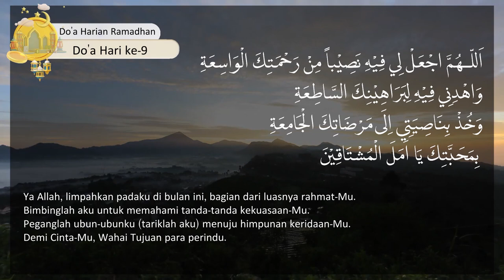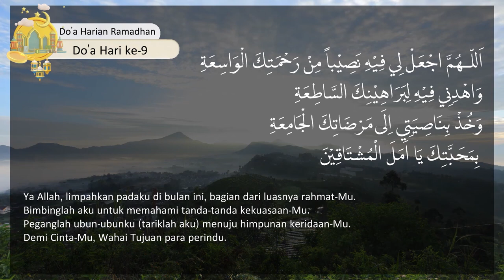Raih Ridha-Nya | Habib Ustadz Ali Alaydrus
🗒️ Hari 9, 20 Maret 2024
⏱️ Jam 05.00 WIB
📘 Raih Ridha-Nya
🗣️ Ustadz Habib Ali Alaydrus